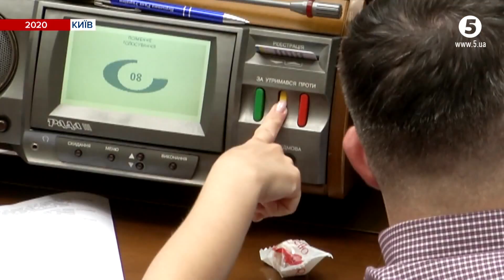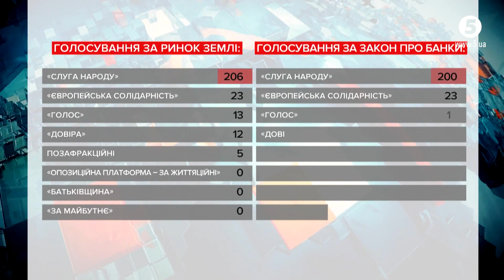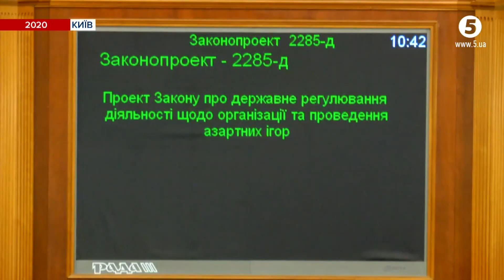"Що зовсім мозгами з'їхали": Про провали і перемоги Верховної ради у 2020